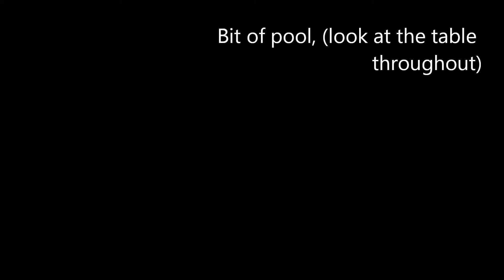A time lapse of a game of pool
A time lapse of a game of pool at the sports hotel...

All copyright for music goes to bob marley